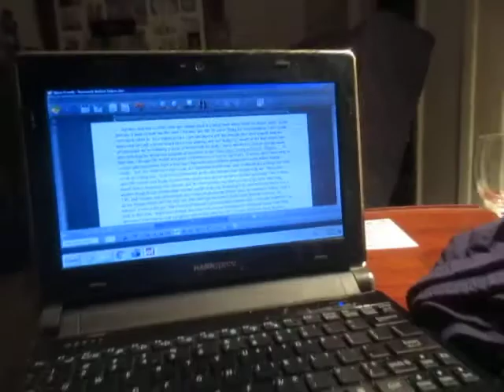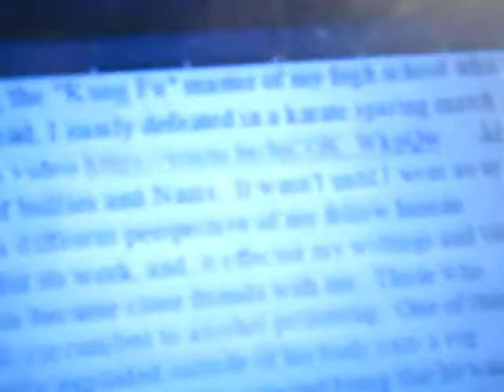The Intro To My Last And Final Book Published To Amazon, Part 2